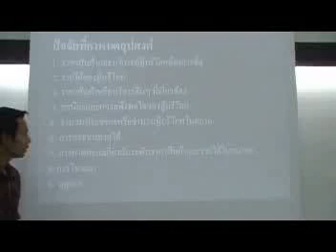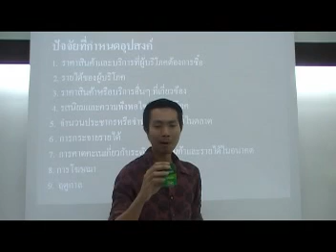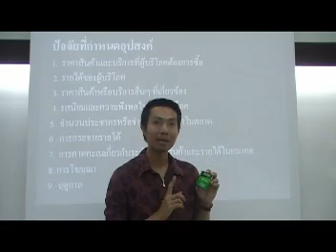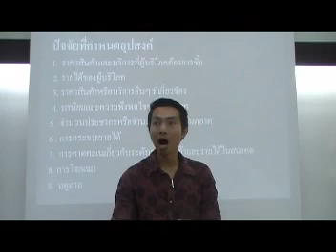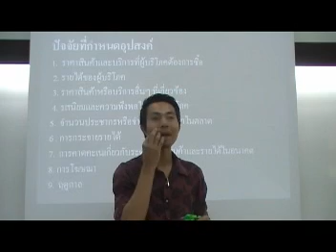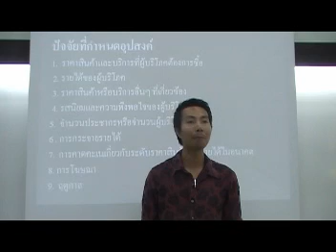โฆษณาแบรน์ซุปไก่สกัด แต่ไม่มีค่าจ้าง